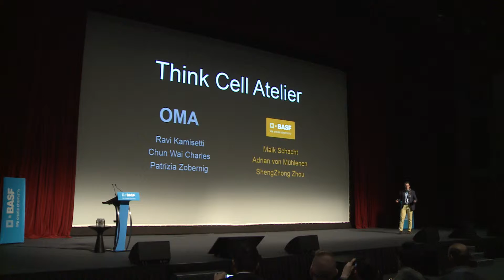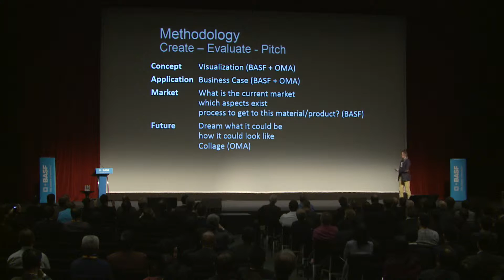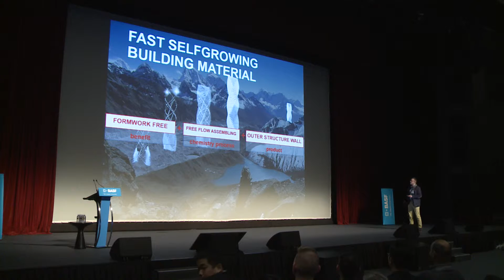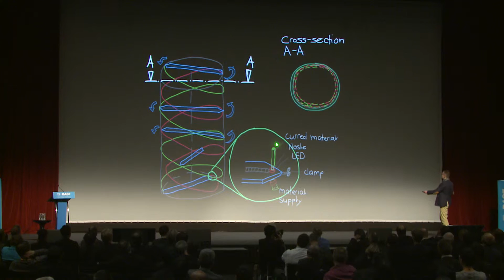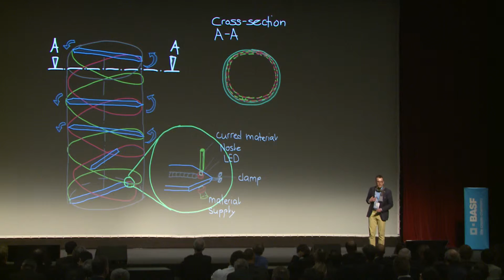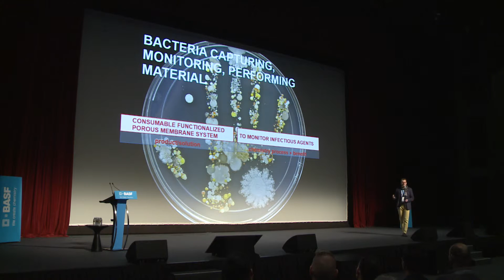Think Cell Atelier Pitch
Recording of presentation by Dr. Adrian von Mühlenen of BASF at the Science Symposium Urban Living on November 11, 2015 in Shanghai.